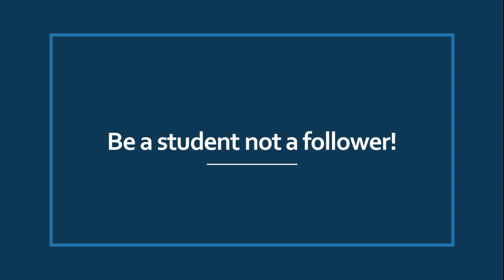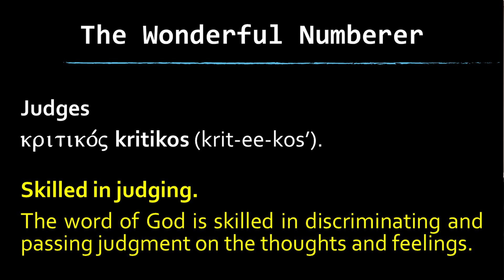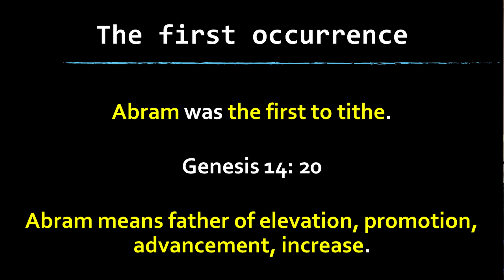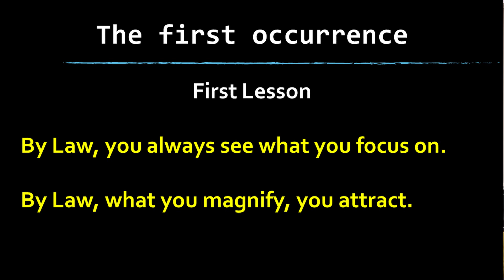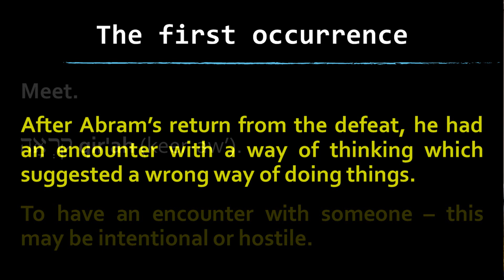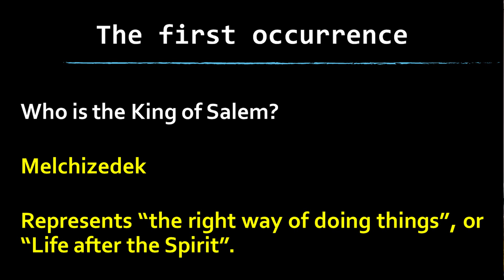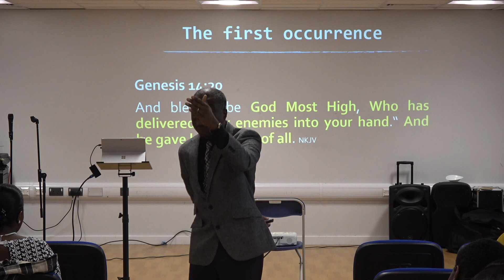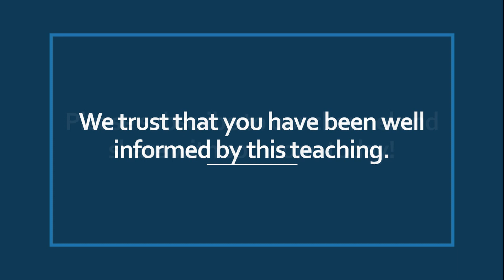The Kingdom View Of The Tithe - Uncovering The Truths About The Tithe - 2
The tithe is one of the most controversial topics in the church. But what if I told you that the Bible has a lot more to say about it than what you've heard in church? In this video, I share truths about the tithe that will change the way you think about it forever.